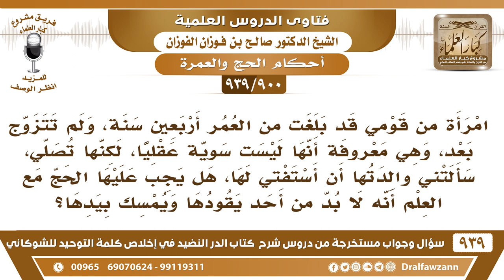[900 -939] امرأة ليست سوية العقل، لكنها تصلي، هل يجب عليها الحج؟ - الشيخ صالح الفوزان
-[900 -939] السؤال: امرأة من قومي قد بلغت من العمر أربعين سنة، ولم تتزوج بعد، وهي معروفة أنها ليست سوية عقليا، لكنها تصلي، سألتني والدتها أن أستفتي لها، هل يجب عليها الحج مع العلم أنه لا بد من أحد يقودها ويمسك بيدها؟
الجواب: ما تحج إلا مع مَحْرَم إذا وجدت مَحْرَم تحج معه إذا أيست من المَحْرَم توكل من يحج عنها إذا كان عندها مال إذا كان عندها مال توكل من يحج عنها وتدفع نفقته من مالها.
للاشتراك في قناة الشيخ صالح الفوزان

للاستفسار والإقتراحات والدعم
رئيس الفريق
لمشروع كبار العلماء